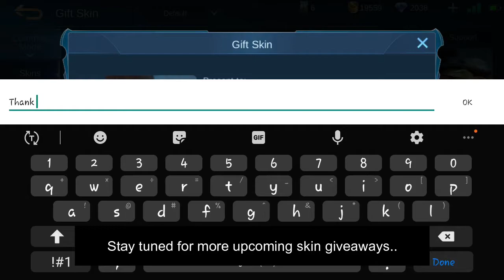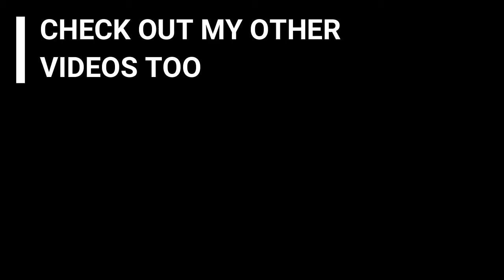Never Underestimate No Skin Chou | MLBB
•Are you pro?
*No.
•Current Rank?